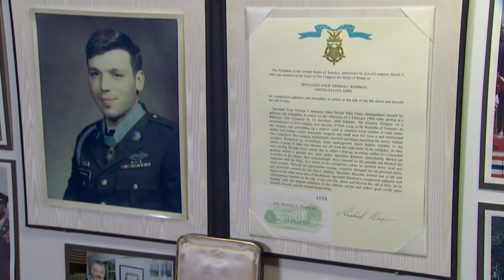Community remembers Medal of Honor recipient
For some veterans, their best war stories are never told. That was the case for a Lewis County Vietnam veteran who received the Medal of Honor. Jim Kinsman passed away last week.